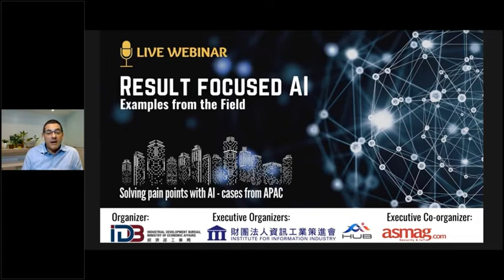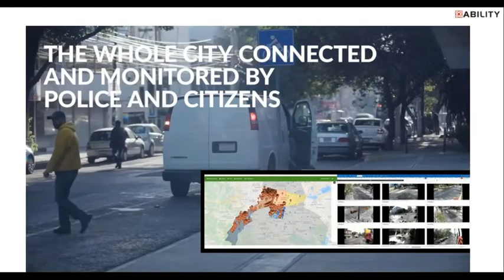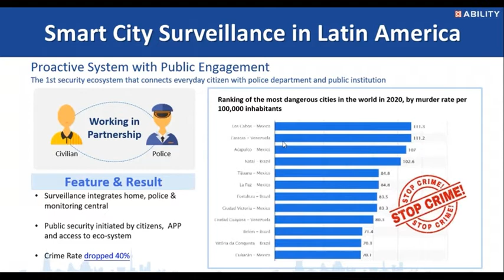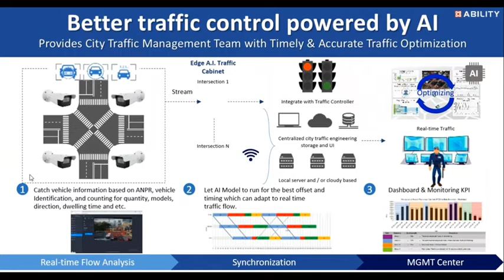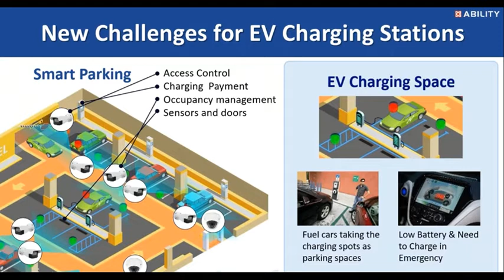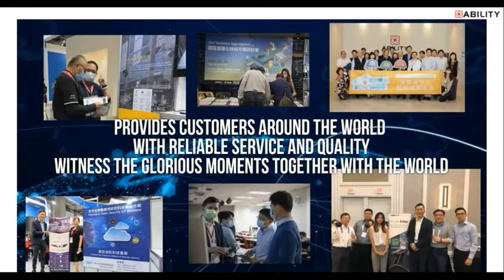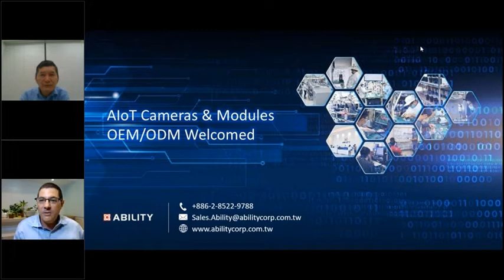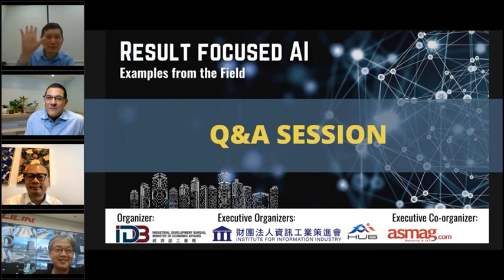ABILITY Webinar Result Focused AI Examples From The Field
Organized by Taiwan's Industrial Development Bureau (IDB) and Institute for Information Industry (III), and co-organized by asmag.com, we are happy to join asmag.com for insights and case studies on how AI can enhance security, transportation and smart city applications.